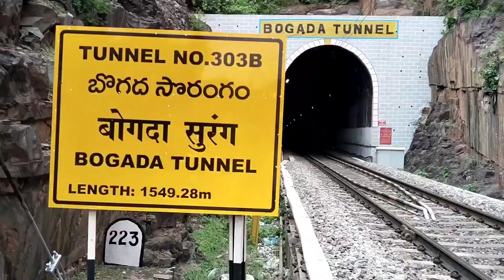నల్లమల్ల లో ఊగే వంతెనా